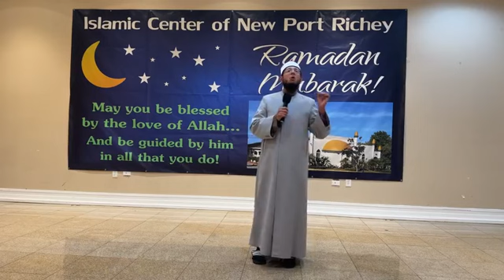Home of Kings and Queens (Jannah) Part 1 - Imam / Ahmed Aly